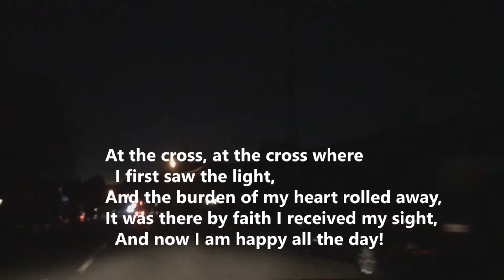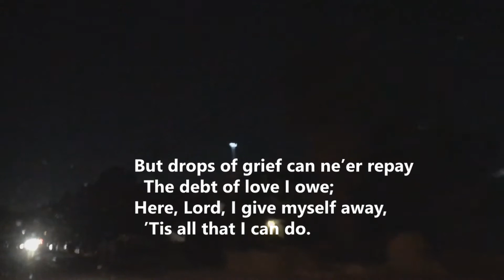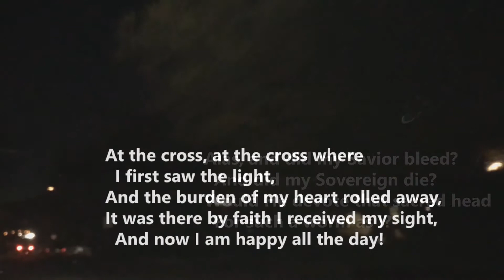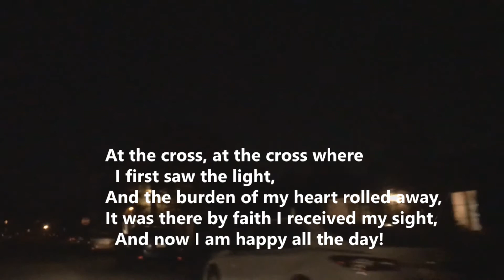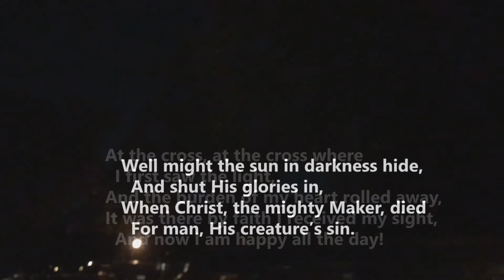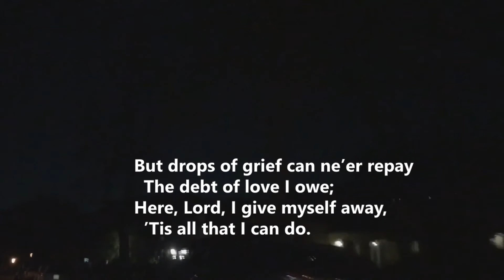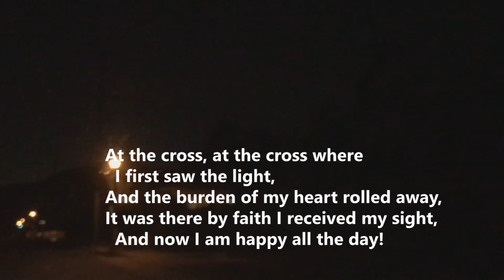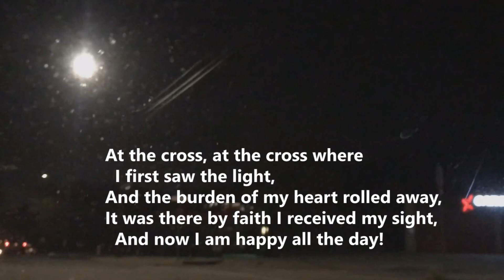Hymn Alas, and did my Savior bleed At the cross, at the cross where